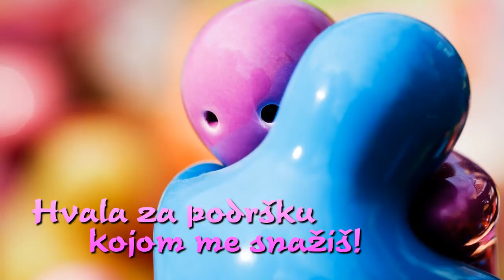Srećan rođendan draga Isidora!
Draga Isidora...

Hvala za osmeh koji mi pružaš!
Hvala za podršku kojom me snažiš!
Hvala za uspomene u srcu što nosim!
Hvala za momente kojih se ponosim!

Stihovi:
Dejan Jović Yova

Muzika:
Josh Woodward - Good To Go

Realizacija:
DJ Yova Serbia 2014